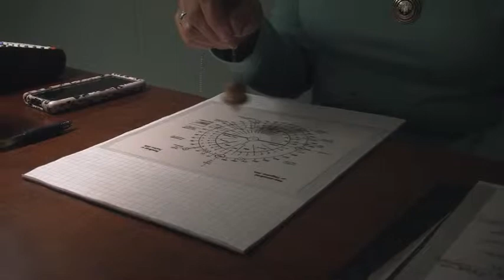Meditation feat. Intuitive Counselor Judy Higdon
I edited this package using Avid Newscutter along with shooting the interview with Judy Higdon